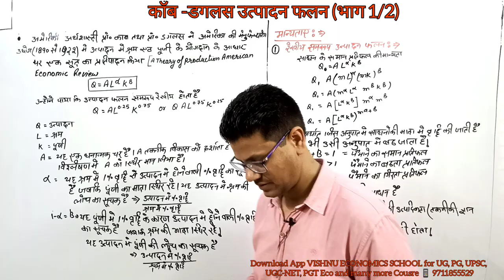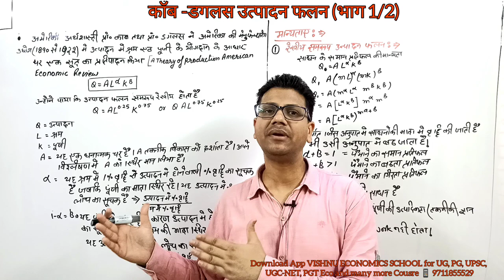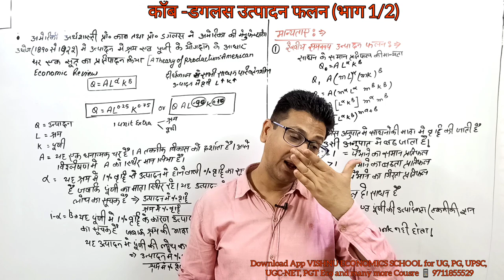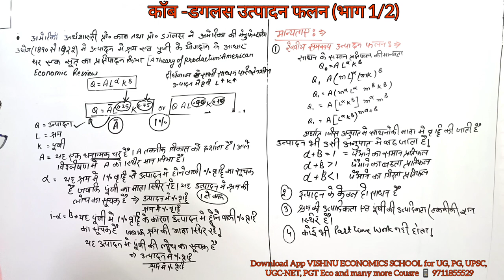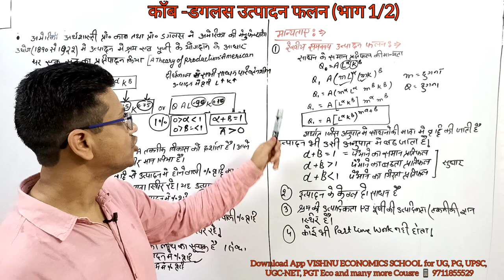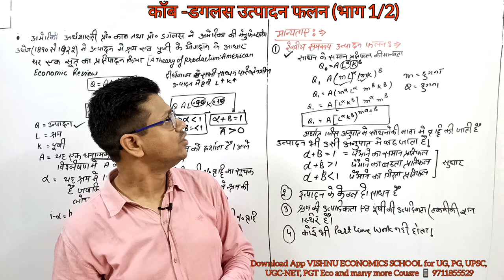कॉब डगलस उत्पादन फलन , cobb Douglas production function in hindi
Our channel for commerce students

In economics and econometrics, the Cobb–Douglas production function is a particular functional form of the production function, widely used to represent the technological relationship between the amounts of two or more inputs (particularly physical capital and labor) and the amount of output that can be produced by those inputs. The Cobb–Douglas form was developed and tested against statistical evidence by Charles Cobb and Paul Douglas between 1927–1947;according to Douglas, the functional form itself was developed earlier by Philip Wicksteed

Criticisms
The function has been criticised for its lack of foundation. Cobb and Douglas were influenced by statistical evidence that appeared to show that labor and capital shares of total output were constant over time in developed countries; they explained this by statistical fitting least-squares regression of their production function. There is now doubt over whether constancy over time exists.[citation needed]. The production function contains a principal assumption that may not always provide the most accurate representation of a country’s productive capabilities and supply-side efficiencies. This assumption is a “constant share of labor in output”, which may not be effective when applied to cases of countries whose labor markets are growing at significant rates.[10] Another issue within the fundamental composition the Cobb Douglas production function is the presence of simultaneous equation bias. When competition is presumed the simultaneous equation bias has impact on all function types involving firm decisions – including the Cobb Douglas function. In some cases this simultaneous equation bias doesn’t appear. However, it is apparent when least squares asymptotic approximations are used.

The Cobb–Douglas production function was not developed on the basis of any knowledge of engineering, technology, or management of the production process[citation needed]. This rationale may be true given the definition of the Capital term. Labor hours and Capital need a better definition. If capital is defined as a building, labor is already included in the development of that building. A building is composed of commodities, labor and risks and general conditions. It was instead developed because it had attractive mathematical characteristics[citation needed], such as diminishing marginal returns to either factor of production and the property that the optimal expenditure shares on any given input of a firm operating a Cobb–Douglas technology are constant. Initially, there were no utility foundations for it. In the modern era, some economists try to build models up from individual agents acting, rather than imposing a functional form on an entire economy[citation needed]. The Cobb–Douglas production function, if properly defined, can be applied at a micro-economic level, up to a macro- economic level.

However, many modern authors[who?] have developed models which give microeconomically based Cobb–Douglas production functions, including many New Keynesian models.